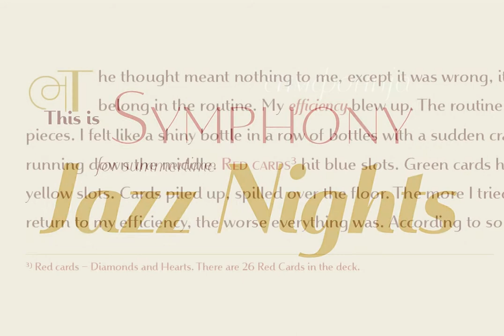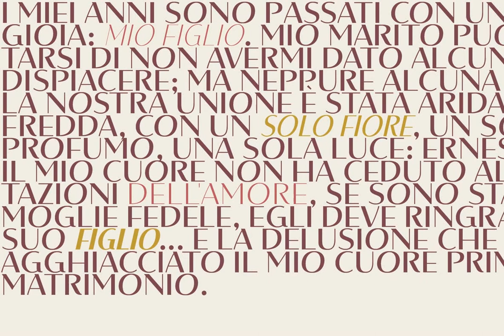Mondish Font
Download Mondish Font at YouWorkForThem

Mondish is an elegant sans serif family that comes in five weights with matching Italics. Commonly recognized as fashionable font by its design and main purpose, Mondish is actually much more than that. Characteristic by high contrasted stems, gentle calligraphic endings of lowercase letters, slightly condensed Italics and slanted letter axis through the entire family, it leaves an impression as a designer's charming partner for a wide variety of projects.

Mondish is equipped with OpenType features such as Stylistic and Contextual Alternates, Oldstyle Figures, Ordinals, Subscript and Superscript, Initial Forms, Denominator, Numerator and Fractions with Standard and Discretionary Ligatures followed with Small Caps.

Beside basic and extended Latin character set, Mondish comes with Cyrillic support. Exactly 700 glyphs in total.